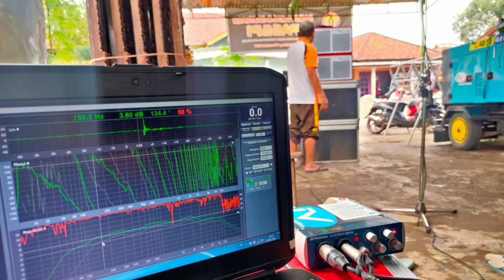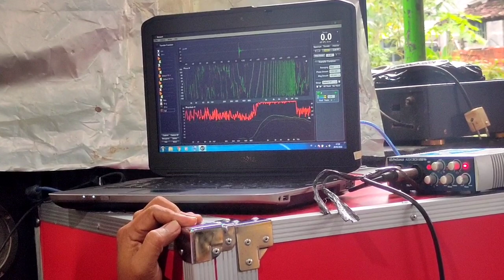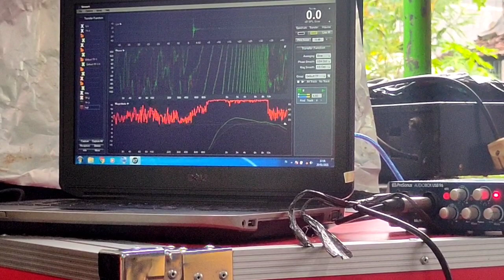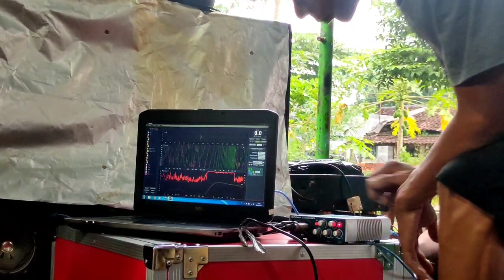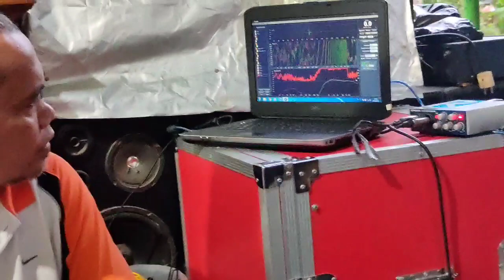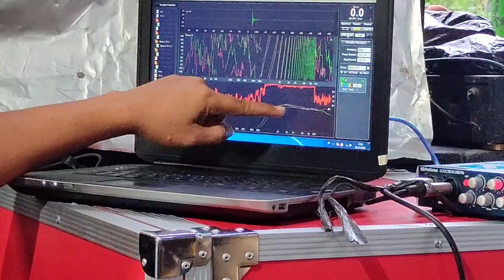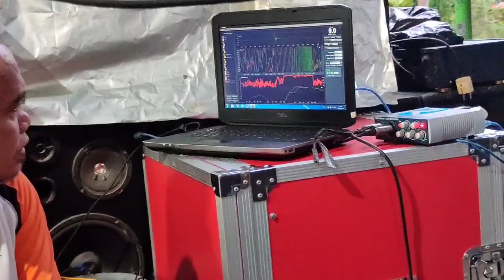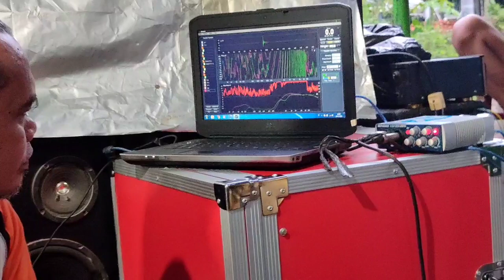Tunning Speaker Acr Fabulous Smaart RTA by Ivanop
Begini Proses Setting Speaker pake RTA by Ivanop